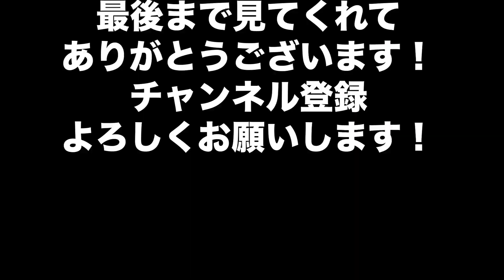【マリオカート8DX】(2、4レース目)珍プレーの宝石箱！大ピンチどころで終わらなかった！/レート7000の道 in 2023 Part45